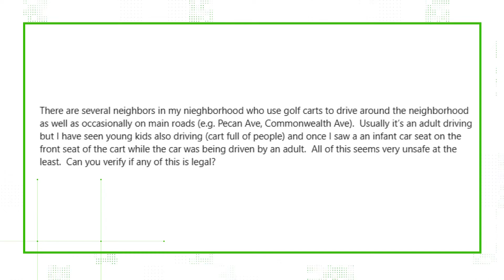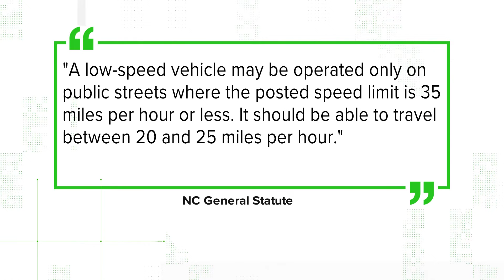Are golf carts allowed on North Carolina roads? VERIFY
As the weather gets nicer in the Carolinas, we're going to see more cyclists, scooters and even golf carts out and about.

But when it comes to golf carts on public streets, there's a lot of confusion over who can drive them and where. A VERIFY viewer sent a question to WCNC Charlotte after noticing several golf carts being by driven in her neighborhood.

ARE GOLF CARTS ALLOWED ON NORTH CAROLINA ROADS?

Yes, golf carts are allowed on roads where the speed limit is 35 mph or less, as long as they're equipped with necessary safety equipment.

According to North Carolina law, a low-speed vehicle may only be operated where the posted speed limit is 35 mph or less. These vehicles should be able to go 20-25 mph.

Golf carts must have headlights, turn signals, a vehicle identification number (VIN), seat belts and rearview mirrors to drive on public roads.